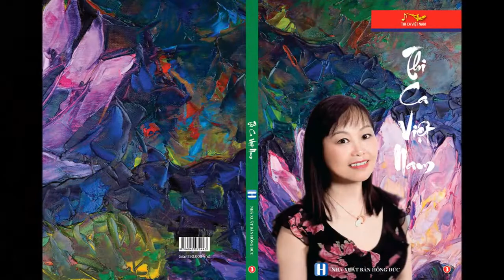THU SANG PARIS Thơ:Nina Nguyen,CT Chèo:Ghi Nguyễn;Hoàng Mạnh Hùng"MÙA THU VÀ MẸ "CLB THƠ NHẠC VIỆT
1-THU SANG PARIS
Thơ:Nina Nguyen
CTC: Ghi Nguyễn
Trình bày: NS Hoàng Mạnh Hùng

Paris thu tới tô vàng
Miên man chân bước lang thang lối về
Ngỡ như thoảng gió hương quê
Heo may hoa sữa bên lề phồn hoa.

Thu tới  i tô i vàng
Sông Hồng thắm đỏ phù sa
Ngợp cả i lối i về
Chân bước lang thang
Nồng nàn hoa sữa
Làn gió dập dìu
Thoang thoảng hương quê
Nhớ thu nhiều sắc thắm sắc thắm say  i mê i ì i í í i ì

Tha thiết i trong i lòng
Ai ơi một thuở long đong
Còn đó i kiếp i người
Giật mình chơi vơi
Lặng nghe câu hát
Một thoáng giật mình
Cứ ngỡ quê hương
Thu về bao nỗi nhớ nỗi nhớ niềm i thương i ì i í í i ì

Tiếng tơ vút giữa thinh không
Tiếng lòng thổn thức còn trông đợi chờ ?
Hà nội thu có mộng mơ
Sao ta trong dạ ngẩn ngơ thế này.

Thổn thức i trong i lòng
Sao dạ i thẩn i thờ
Cao vút tinh không
Mùi hương cốm mới
Dù nơi xứ người
Mà dạ ngẩn ngơ
Theo gót hài lả lướt lả lướt nên i thơ i ì i í í i ì

Ai có i nhớ i về
Thu sang ướt đẫm men say
Hương sắc i giăng i đầy
Thu có biết không
Sông Sen (Seine ) mong nhớ
Hà Nội thu về
Trong trái tim tôi
Xa quê rồi nỗi nhớ nỗi nhớ đầy i vơi i ì i í í i ì